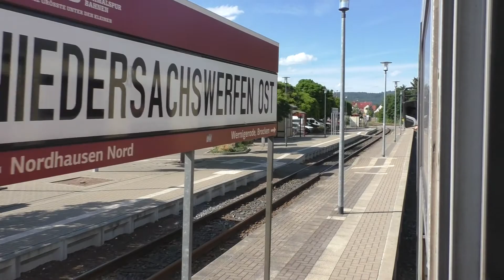Nordhausen Nord - Eisfelder Talmühle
Fahrt mit Triebwagen ab 16:29 h am 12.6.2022